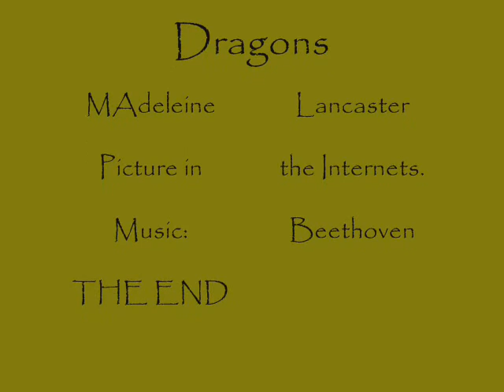Dragon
A good video with the dragons..